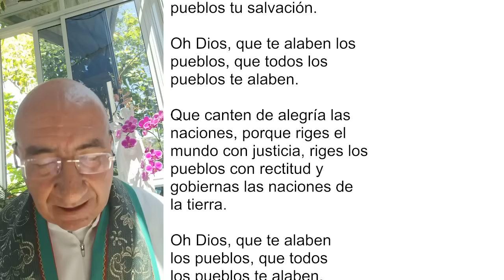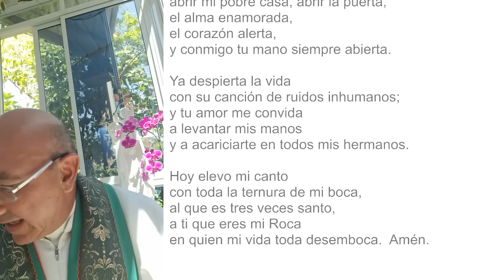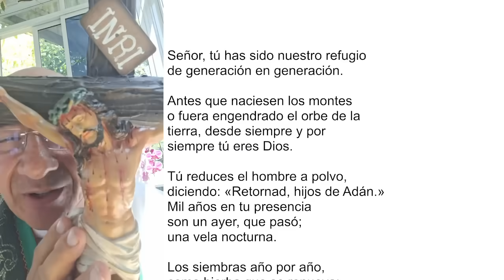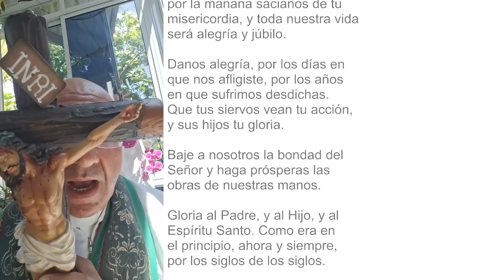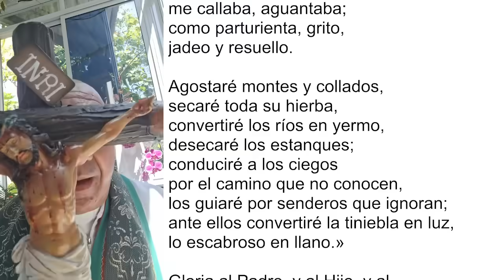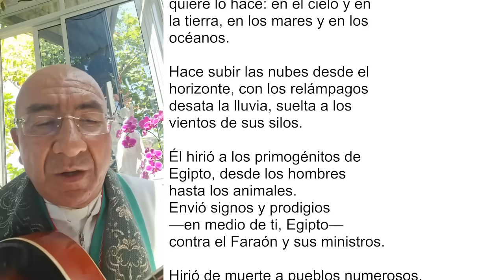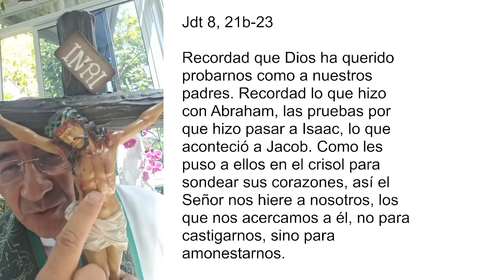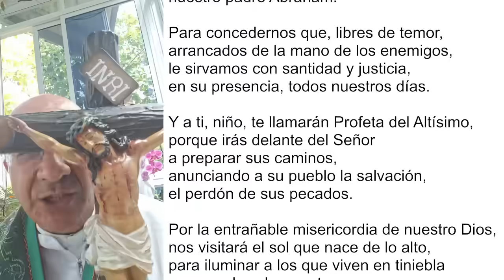LAUDES DEL DÍA DE HOY, LUNES 29 DE ENERO 2024. ORACIÓN DE LA MAÑANA